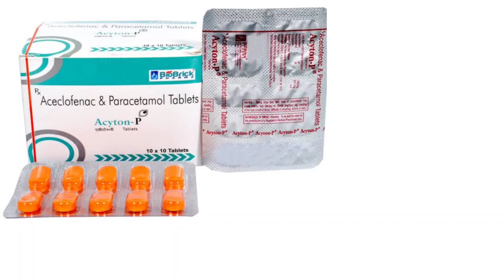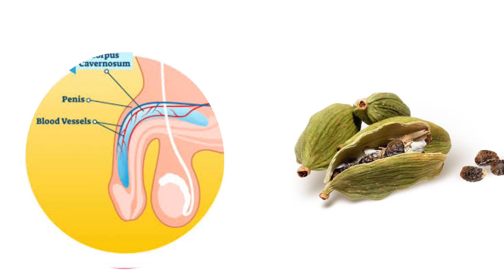Shadi Shuda Jindagi mein ilayachi khane mein kya Fayde hota hai ! ilayachi khane Kya Fayde Or Nuskan